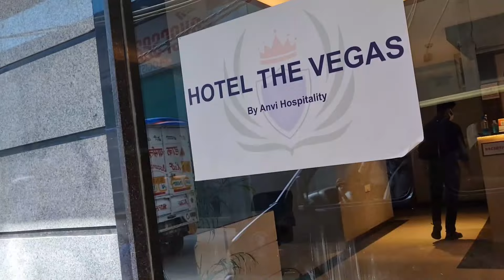ഒരു ഷോപ്പിംഗ് vlog / Renjini's Vlog